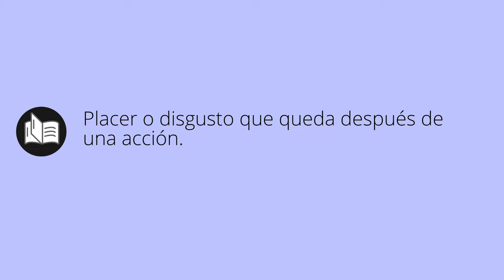Que significa DEJO • dejo SIGNIFICADO • dejo DEFINICIÓN • Que es DEJO • Significado de DEJO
Que significa dejo en español. Cual es el significado y definicion de dejo. que es dejo. dejo definiicon en español. Todos los significados y definiciones del diccionario español.

Diccionario de la RAE (Kindle):
Diccionario de la RAE (Tapa dura):
Diccionario de primaria VOX:
Diccionario Esencial de la Lengua Española:
Diccionario Cambridge Español - Inglés: